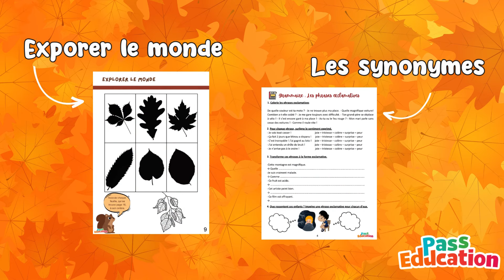Cahiers de vacances Toussaint gratuits ! De la Maternelle à la 4ème !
Cahiers de Vacances Gratuits de la maternelle à la 4ème pour la Toussaint.
C'est le moment idéal pour réviser. Que vous soyez parent d'un élève du primaire ou du collège, découvrez comment nos cahiers de vacances pour la Toussaint, gratuits en PDF peuvent être une ressource importante pour votre enfant.